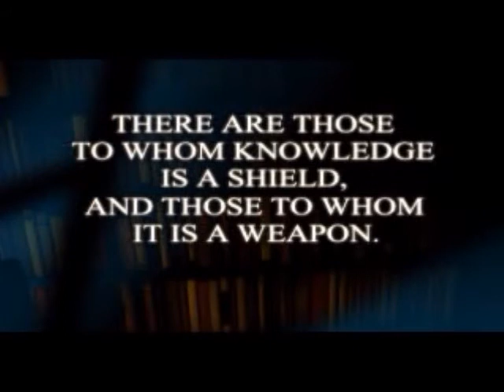Let's (really) Ghost Thief 2 Part 51: Masks Briefing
Briefing cinematic for Masks.